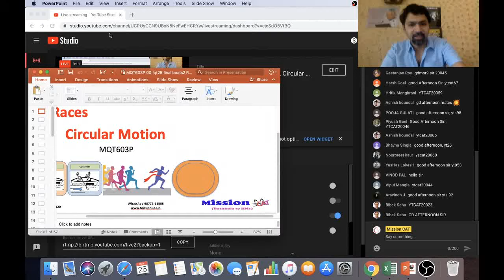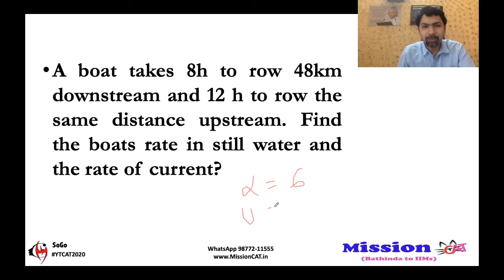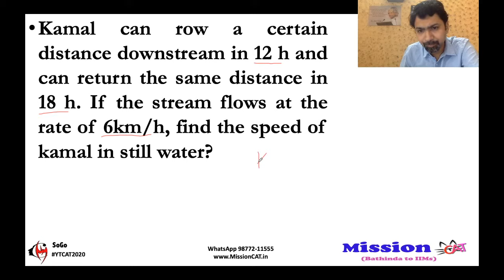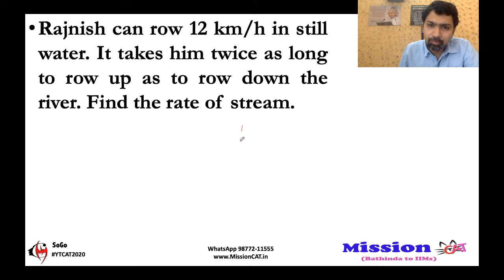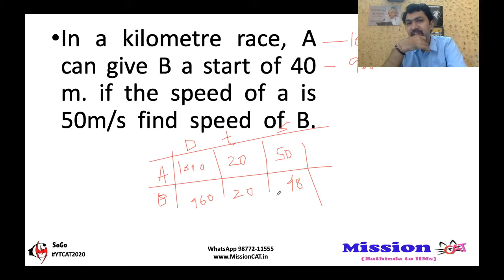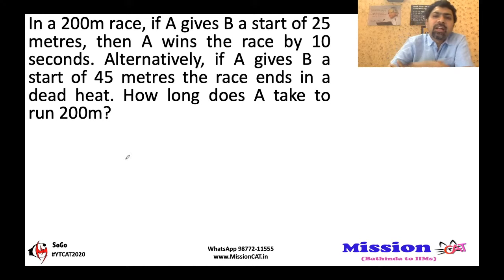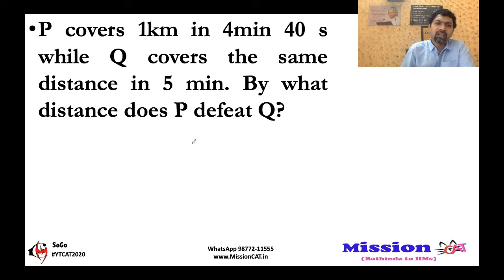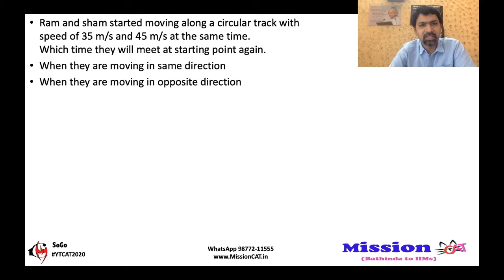Time Speed & Distance Video Lecture -3 | Trains & Relative Motion | CAT QUANT TSD | Sony Goyal,IIM-A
These 4 types of questions are very simple yet have shown the toughest questions. Master them with the unique the only - Sony Goyal Sir

Third video in the series of Time Speed & Distance : TSD - Boats & Streams, Races, Circular Motion

Learn With Sony sir's unique and structured style of teaching!!!

Students will get clarity on the basics of the topic. The Basic Concepts of Time Speed Distance are used in a number of other topics like Data Interpretation, TSD, Trains, PLD, etc. Sony Sir will help students master the topic of Time & Work with practice Questions to perform well in CAT XAT SNAP IIFT XAT etc. Learn a special trick to avoid formula and calculations.

After the Class /watching Video students can appear for Class Test (10 Qns) of Time Speed & Distance on MyCareer App and you can also Solve Assignment related to the topic on the same app (40 Qns)

SonySir is an Alumnus IIM Ahmedabad, with a record of cracking CAT 11 times 99%iler & above. He Coach students in Bathinda, Punjab to get into Best B Schools in the country. So far more than 200.
Students from the region have got into IIMs and Top BSchools.

"Live Course For CAT2020 On YouTube" helps students prepare for CAT from home. Regular tests are Uploaded on MyCareer, MissionCAT Mobile App, along with the videos to give a comprehensive coaching platform online.

Also you Can join our Telegram Channel for more premium content and updates regarding B-school entrance exams...

After Downloading the App please join Batch with Code : "YTCAT2020"

Mission CAT
Get Branded for Life